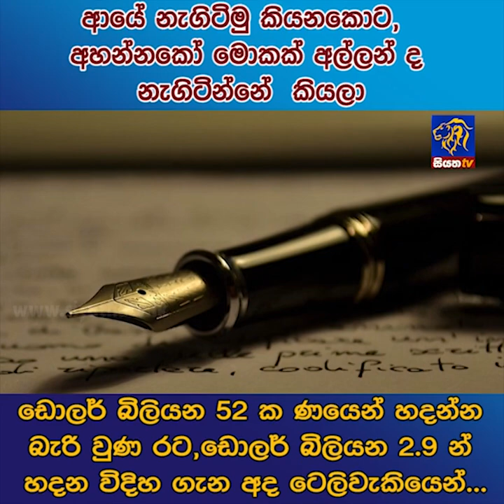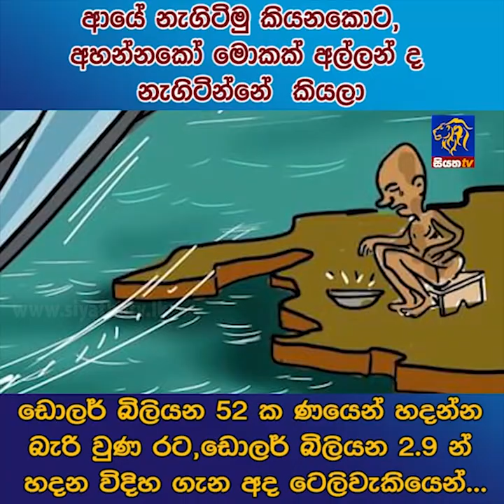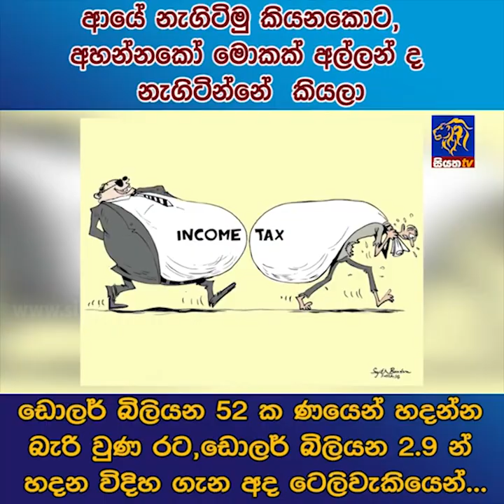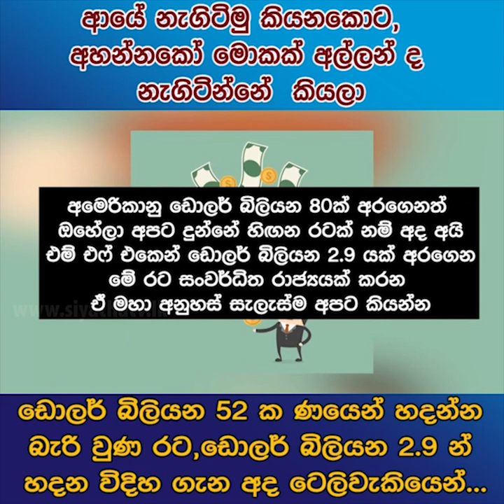ආයේ නැගිටිමු කියනකොට, අහන්නකෝ මොකක් අල්ලන් ද නැගිටින්නේ කියලා | Siyatha News